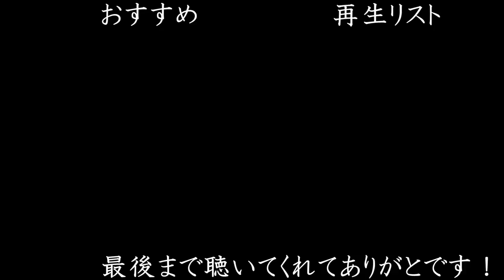はいちの受験物語【はいちのだらだラジオ 第210回】